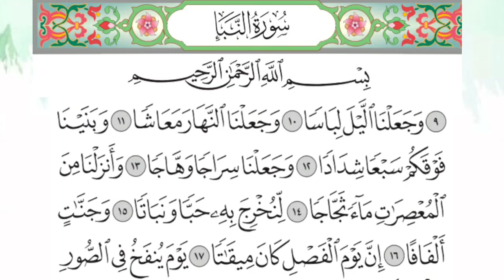سورة النبا حفظ من الاية 12 الى الاية 16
دورة حفظ ما تيسر من القرآن على الانستغرام .

بدأنا بالحفظ التدريجي لجزء عم انطلاقا من سورة النبأ انا و مجموعة فتيات ،
 كل يوم انشر الايات التي يجيب حفظها و من شاءت حفظ اكثر مما هو مقرر حفظت ، لكن لا يجب ان يحفظ اقل مما هو مقرر ، اعتمدنا هذه الطريقة لان اهم شيء للاستمرار هو المنافسة .
عند اكمال جزء عم يستم اخيار احد الحافظات عشوائيا و اهدائها احد اعمالي التطريزية .

يمكنك الالتحاق بنا و الحفظ معنا
نؤجر و تؤجر ، على حسابنا على الاسنتغرام :
odkur_odkur